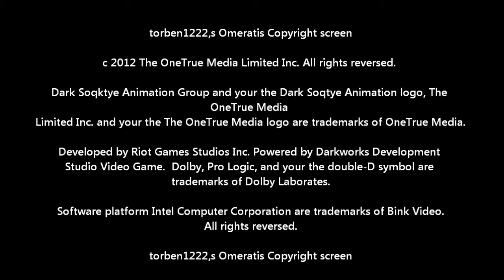torben1222,s Omeratis Intro a Xbox 360 (2012)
NO COPYRIGHT IS INTENED! Inspired by SuperPikachuRocks Here's the order:
1. Copyright screen
2. OneTrue Media Logo
2. Dark Soqktie Animation Logo
3. Darkworks Development Studio Video Game Logo
4. Riot Games Studios Logo
5. Cry Engine 3, Navpower, Bink Video, Dolby Digital Pro Logic, Nvida Pnys X and G Unit Logo (Pictures)